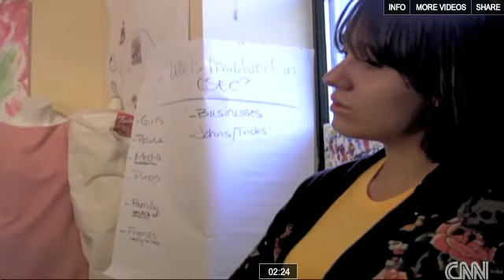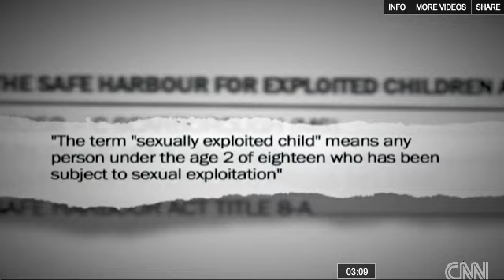CNN Nicole Lapin "Girls Not for Sale"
December 8, 2009: CNN's Nicole Lapin reports on an organization in Harlem called GEMS that aims to save sexually exploited girls.